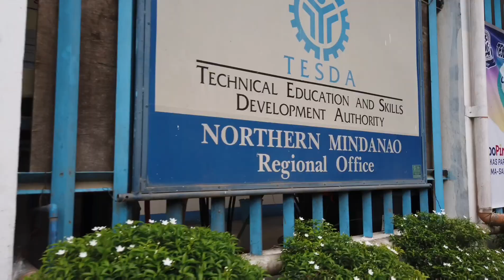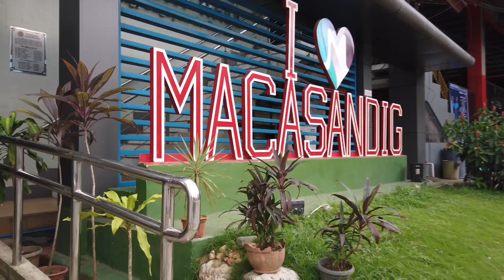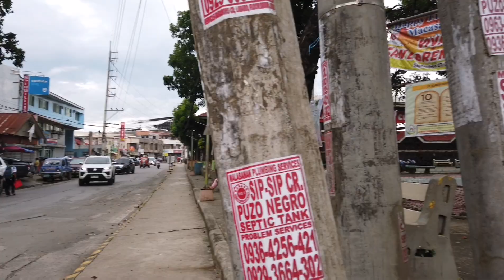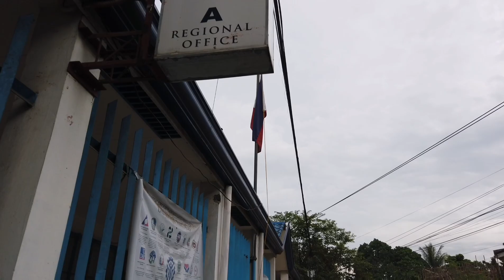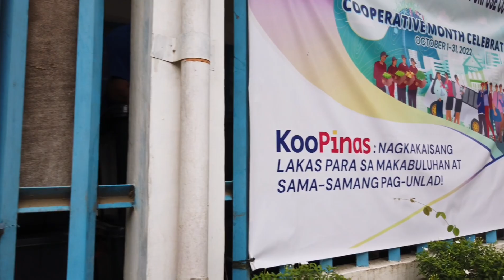MACASANDIG WALKING TOUR | CAGAYAN DE ORO CITY MINDANAO, PHILIPPINES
Latest update and development around Barangay Macasandig this city.

Don't forget to ⬇️
 it won't bite you ^_^

Barangay Macasandig
Macasandig Cagayan de oro city
Cagayan de Oro City
CDO Latest
Cagayan De Oro City, Philippines
Misamis Oriental
cdo news today
CARMEN, CAGAYAN DE ORO CITY
CDO TODAy
Walking tour
Visit CDO
CDO ROAD TOUR
CDO ROAD TRIP
cdo city tour
CDO AMPHITHEATER
CDO COMMUNITY
CDO DOWNTOWN
Mindanao update
Mindanao vlogs